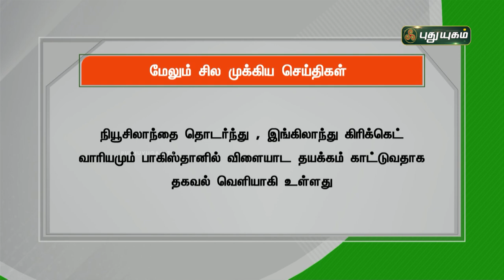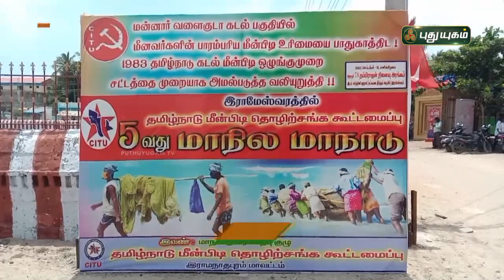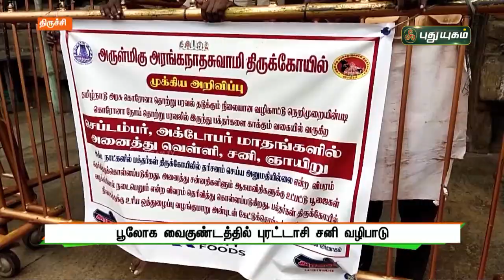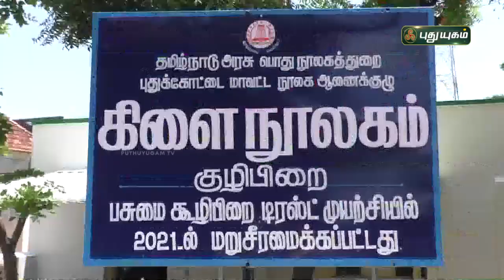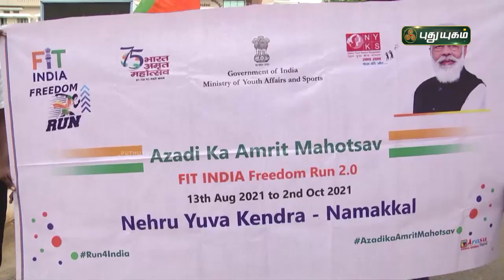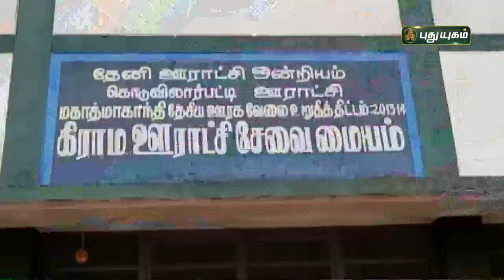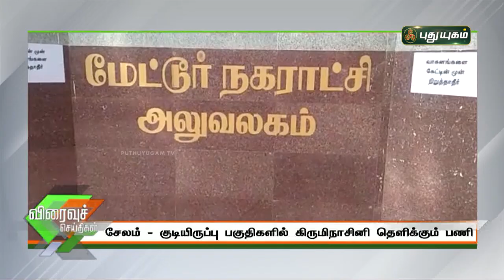புதுயுகம் செய்திகள் | 8 PM News | 18/09/2021 | PuthuyugamTV